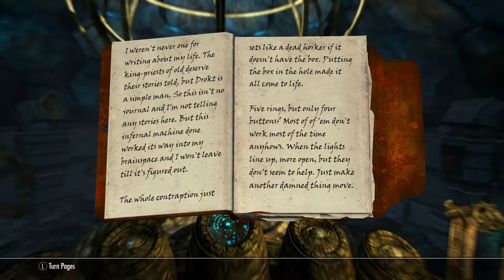Skyrim The Adventures Of Snowball the dragoncat the Elder Scroll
Snowball will get the runed not ruined lexacon and grab the Elder Scroll on the way out. Right after getting rid of these jerk Falmer.